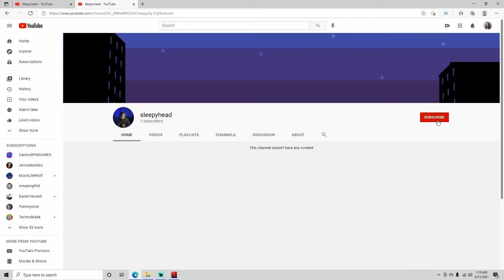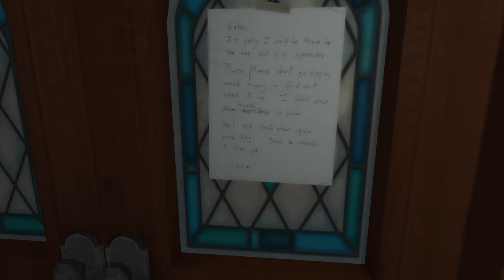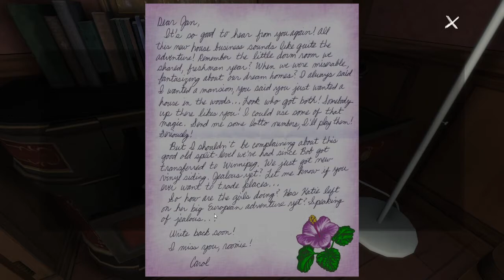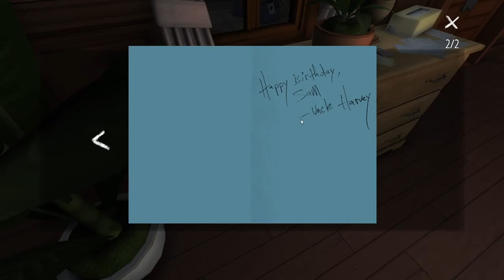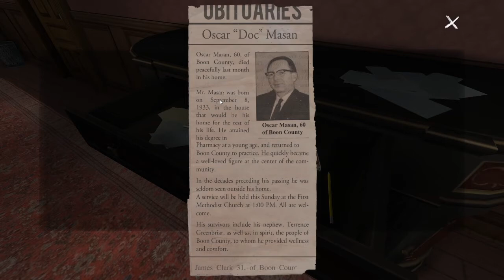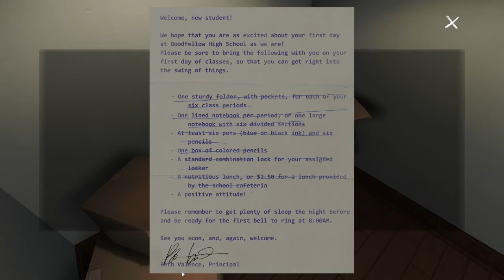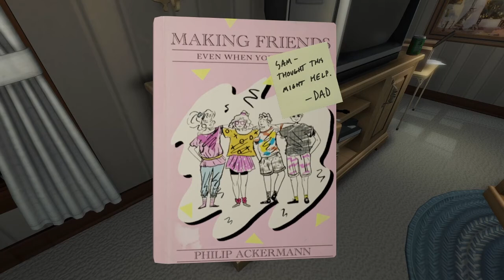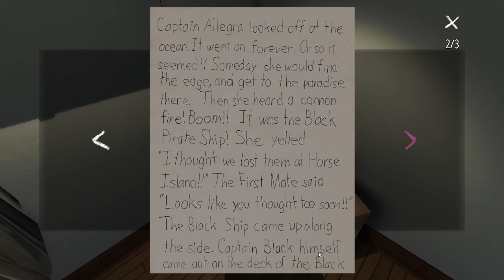In a Big House... Alone? - Gone Home: Episode 1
In this video, I start playing Gone Home and discover that I have a special attachment to the word "okay." Gone Home is a game that I really love, and if you enjoy it, please let me know! I would love to keep playing this and make it a series!

The channel that inspired me to play this!